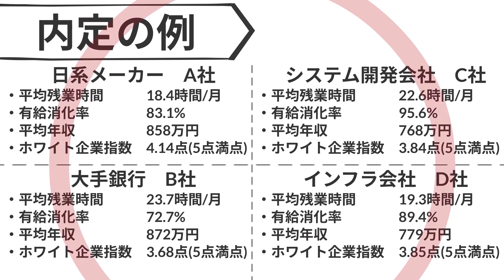【就活】意外と厳しい！ ベンチャーの就職について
【目次】
0:00 ベンチャーの就職事情
1:34 向いている人の特徴1「何かスキルがある人」
2:54 向いている人の特徴2「なんでもこなせるオールラウンダー」
4:03 向いている人の特徴3「メンタルが強い人」